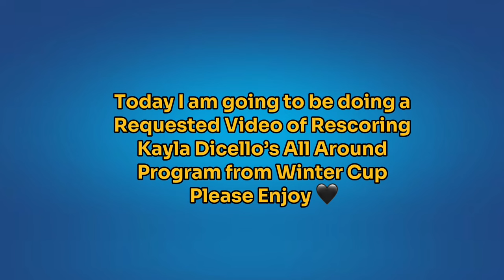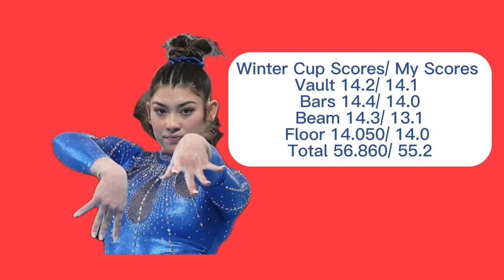Rescoring Kayla DiCello’s Winter Cup Routines D & E score. Was she over-scored ?